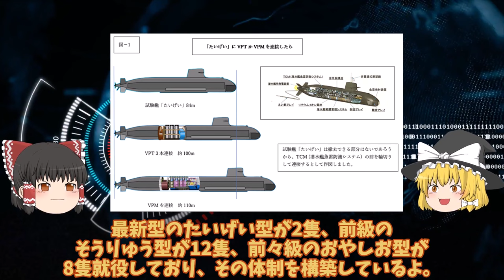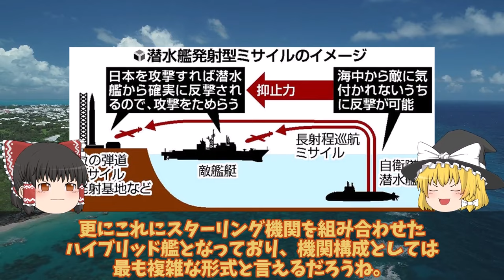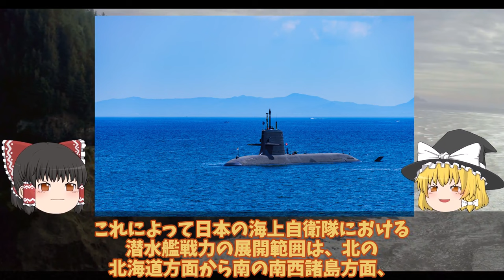【ゆっくり解説・軍事News】海自潜水艦ついに兵装で加速533mm魚雷発射管からミサイル導入か！海自が原潜超えで国連恐れる？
引用・転載「出典：海上自衛隊ホームページ」
引用・転載「出典：航空自衛隊ホームページ」
引用・転載「出典：陸上自衛隊ホームページ」